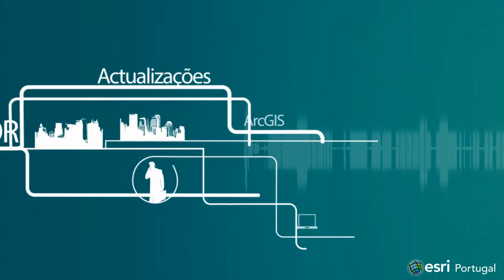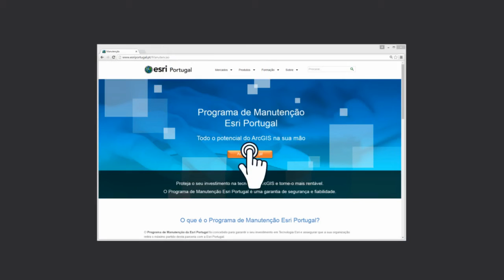Programa De Manutenção Esri Portugal